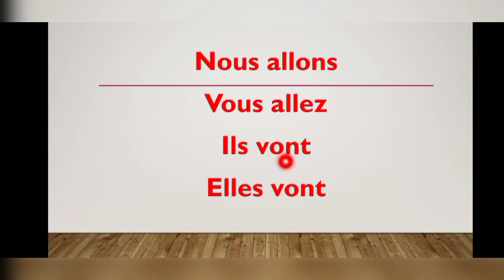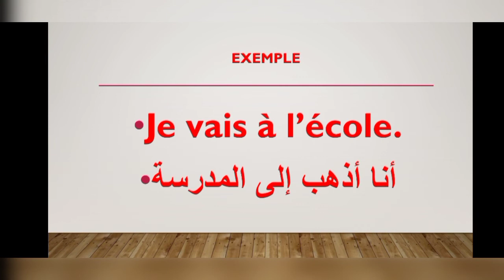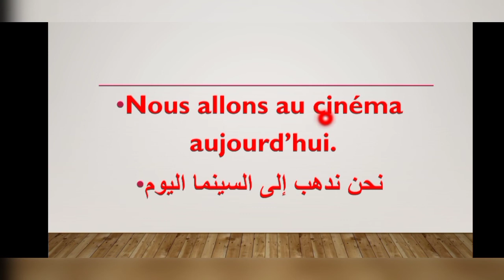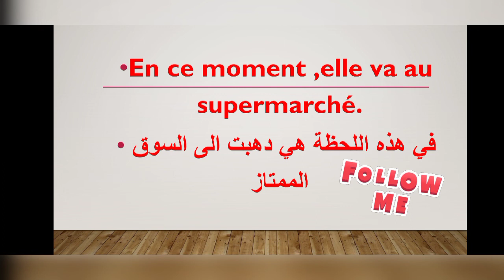Le verbe aller au présent de l'indicatif.فعل ذهب في الحاضر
Le verbe aller. Verbe de 3e groupe .
Conjugaison du verbe aller au présent de l'indicatif.
فعل ذهب في الحاضر